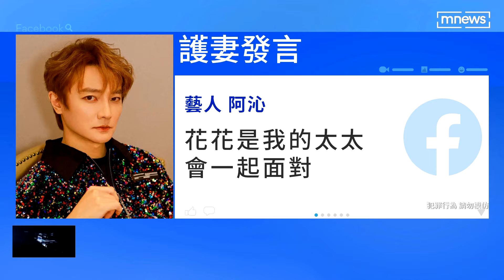F.I.R阿沁妻驚傳持毒 警赴住家搜出大麻｜鏡新聞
飛兒樂團(F.I.R)阿沁日前宣佈單飛，正準備要帶著新作品給粉絲，妻子花花還站台力挺，沒想到現在卻被爆出花花持有毒品，刑事局警方13日前往她的住處，在屋內搜出大麻，目前將她帶回偵訊，後續要來追查毒品怎麼來的，以及是否有更多人牽連其中